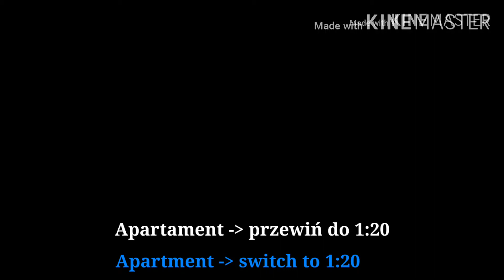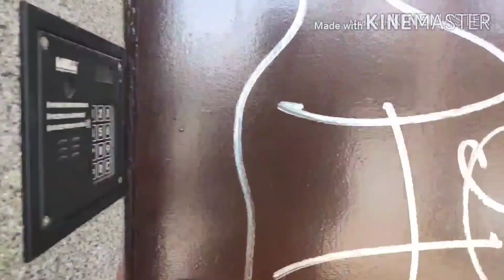Airbnb Gdańsk - "Wygodny Apartament w Śródmieściu Gdańska" FULL HD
My first Airbnb in Poland and my first video about it :) Half video about apartment, half about sourrandings. I hope you enjoy :) (1080p)

Mój pierwszy wynajem Airbnb w Polsce i pierwsze video o tym :) Połowa filmu o apartamencie, połowa o okolicy. Mam nadzieję, że się spodoba :) (1080p)

Wygodny Apartament w Śródmieściu Gdańska